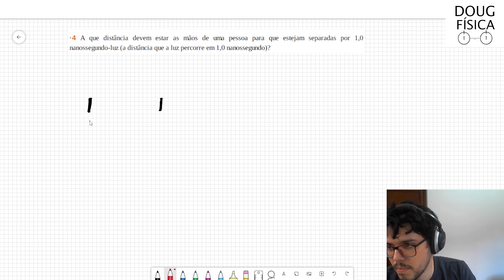(04-33) Exercício Resolvido - Halliday (Exercício 04 Capítulo 33)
A que distância devem estar as mãos de uma pessoa para que estejam separadas por 1,0 nanossegundo-luz (a distância que a luz percorre em 1,0 nanossegundo)?